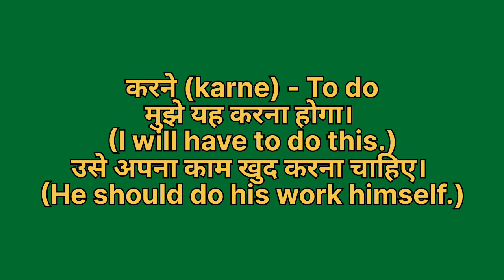Karne ko english mein kya kahate hain | Karne ki meaning | Karne ki spelling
Karne ko english mein kya kahate hain
Karne ki meaning
Karne ki spelling
Karne ki english